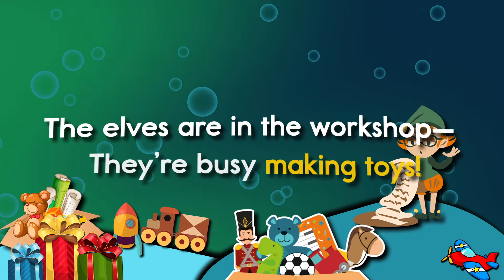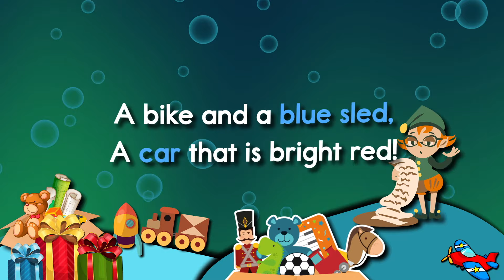The Elves Are In The Workshop - A Twin Sisters® Song With Lyrics!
Santa's elves are in the workshop making toys for little ones. Kids will enjoy following along word-for-word with the lyrics to this Christmas song and stay engaged and entertained while getting into the holiday spirit.

Welcome! Thanks for stopping by Twin Sisters® Digital Media’s YouTube Channel.

If you Follow Us On ALL 5 of our Channels listed below & TAG 3 Friends!

If You Do not have all 5 social media platforms then follow all the ones you do use. MUST BE AT LEAST 3 of the 5!!

YOUR NAME & USERNAME

We will Send you a $25 Gift Card To Shop On Our Website!